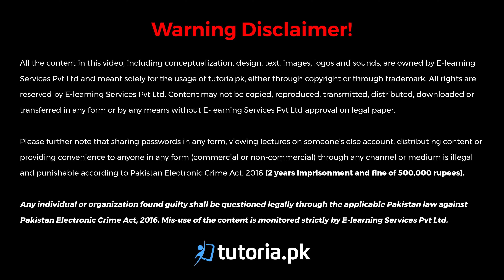Pak Studies Class 10 | Chapter 3 | Topic 18.3 | Source of Foreign Exchange | in urdu | tutoria.pk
Learn the Economic Development of Pakistan of class 10 here!
Do you want to learn about Pakistan’s economic development phases?

This chapter covers the major aspects such as Pattern of Modernization in Agriculture, The Use of Good Quality Seeds, Pesticides /insect killer, Improvement in the System of Irrigation, Water Logging and Salinity, New Roads, Main Problems Associated with Agriculture ( Lack of Agricultural Inputs, Inefficient use of Cultivable Area In Pakistan, Natural Disasters, Inadequate Irrigation Facilities, Lack of Modernized Cultivation In Pakistan, Lack of Agricultural Credit /Praise, Water Logging and Salinity, Lack of Efficient Means of Transportation, Plant Diseases, Backwardness of Farmers, and Prices of Agricultural Goods. The chapter also includes basic Solutions of Agricultural Problems, Industries of Pakistan like Cottage Industries, Small Industries, and Large Scale Industries.

In this video, you will study Pak Studies Grade 10 Chapter 3 Topic 18.3 "Source of Foreign Exchange" by instructor Beenesh Ansari.